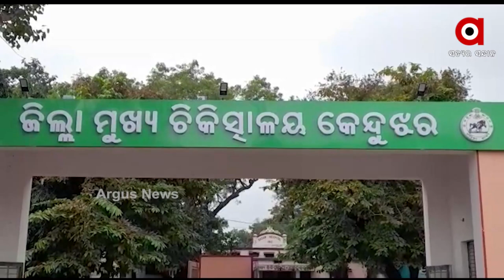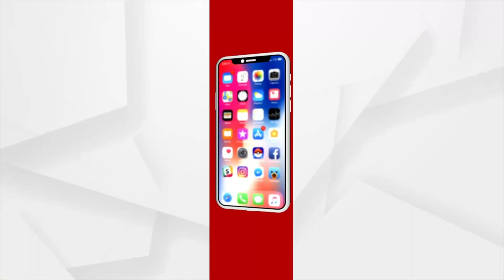ସନ୍ଦେହୀ ସ୍ବାମୀର ବର୍ବରତା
ସୀମା ଟପିଲା ଜହ୍ଲାଦ ସ୍ବାମୀ । ସ୍ତ୍ରୀକୁ ମାଡ଼ମାରି ହେଲା ଶାରୀରିକ ନିର୍ଯାତନା । ଗୁରୁତର ଅବସ୍ଥାରେ ସ୍ତ୍ରୀ ହସ୍ପିଟାଲରେ ଭର୍ତ୍ତି । ସ୍ତ୍ରୀ ଶରରୀକୁ କ୍ଷତାକ୍ତ କରିଥିବା ନେଇ ଏକ ସଙ୍ଗୀନ ଅଭିଯୋଗ ହୋଇଛି । ଘଟଣା ଘଟିଛି କେନ୍ଦୁଝର ଜିଲ୍ଲା ସୀମାନ୍ତ ବଲାଣି ଥାନା ଅନ୍ତର୍ଗତ ଡବ୍ଲ୍ୟୁ ହଟିଂ ଠାରେ ।